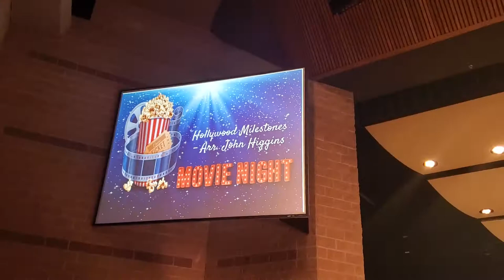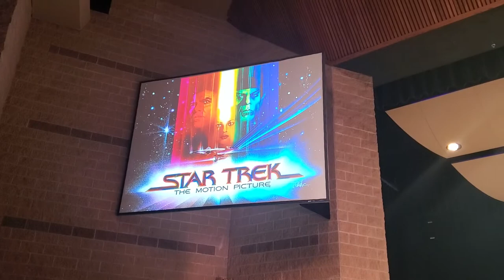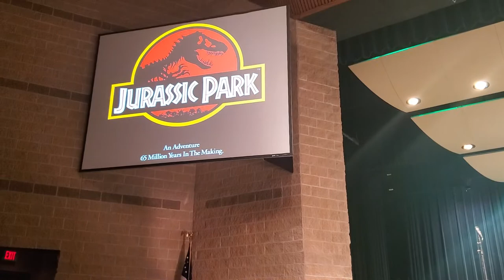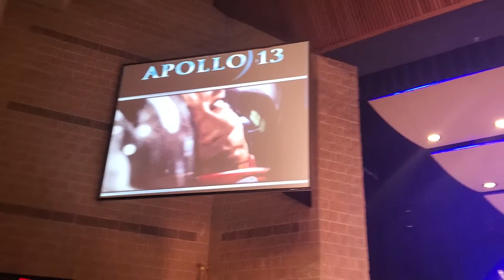2021 - Lehman HS Wind Ensemble EOY Concert - Movie Night Part 2 of 2